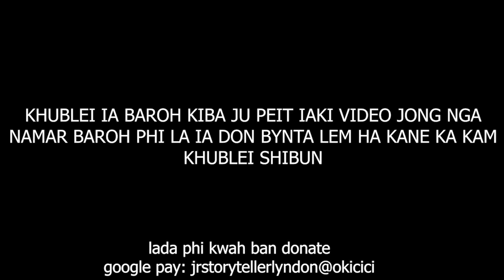ba sohsat palat phla hok une u paieid balei um leit sah bad ki khun lane bad ki kur #242